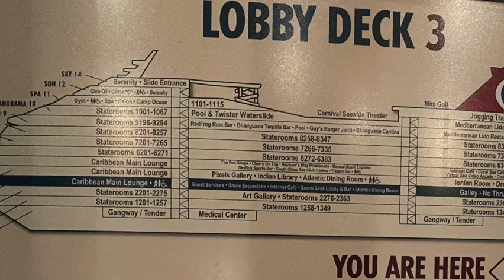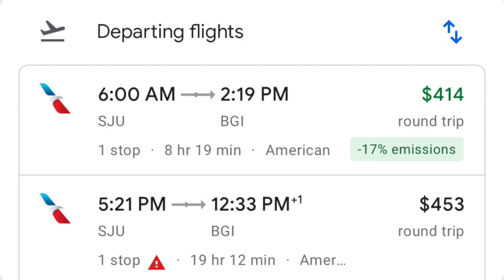One More Margarita Martha Watts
An adaptation of Ivan Chekhov's A Happy Man.  A man leaves for his honeymoon on a Caribbean cruise. He boards the wrong ship. How does he resolve his carelessness. Will he give up Margarita for Sari? A short by Martha Watts